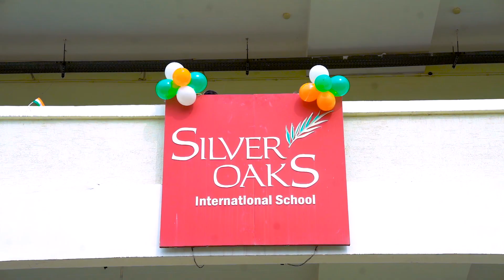75th Independence Day Celebrations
Independence Day celebrations at Silver Oaks Intl School, Visakhapatnam. This Independence Day, we are focusing more on educating our young acorns on the achievements and challenges of India in these 75 years of Independence.